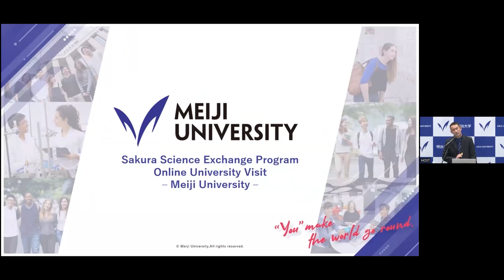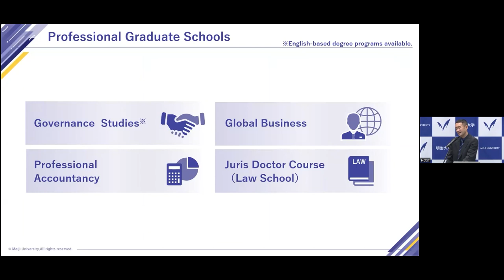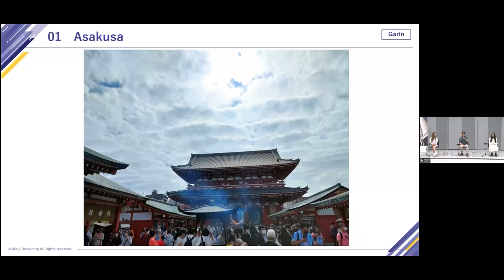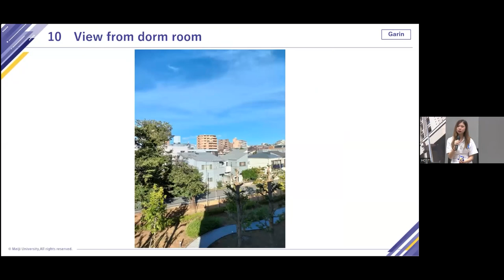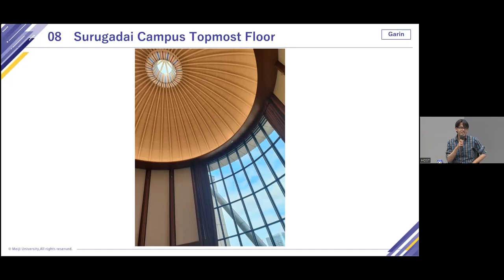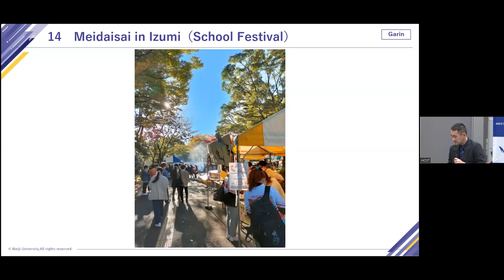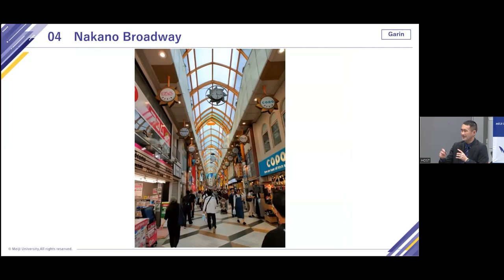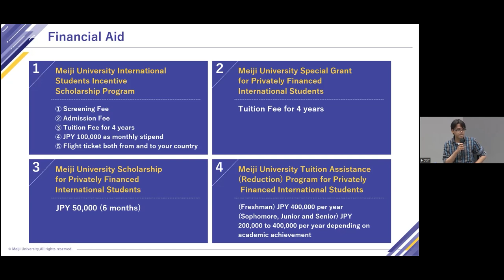Introduction of Meiji University and Student Life in Japan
This presentation was given by YAMADA Toru (Director, Japanese Language Education Center) and 3 International Students from Indonesia, Philippines and Viet Nam as the Introduction of Meiji University and Student Life in Japan Session of the 2022 SSP Online University Visit - Meiji University.